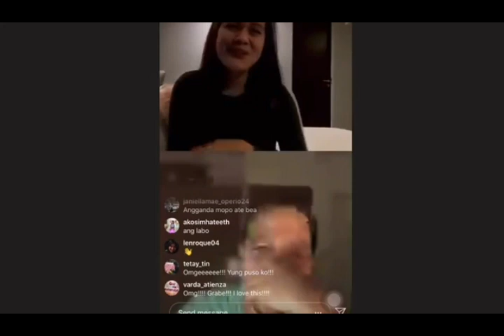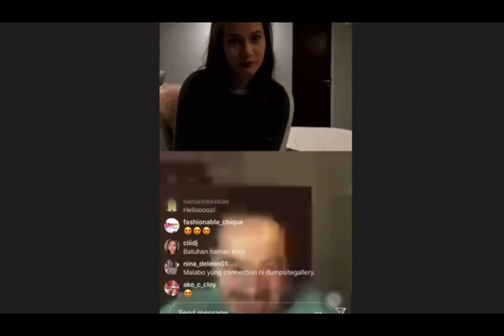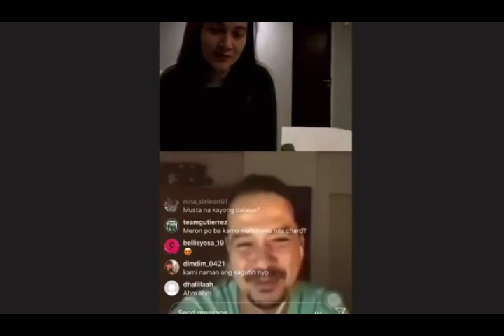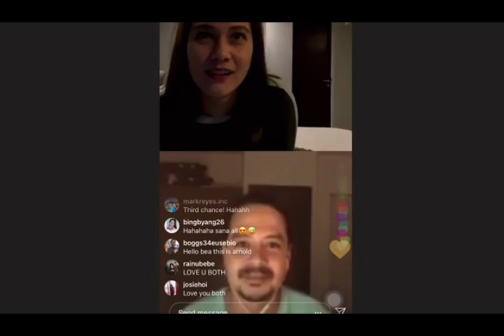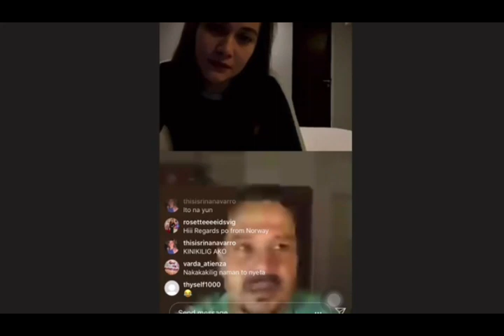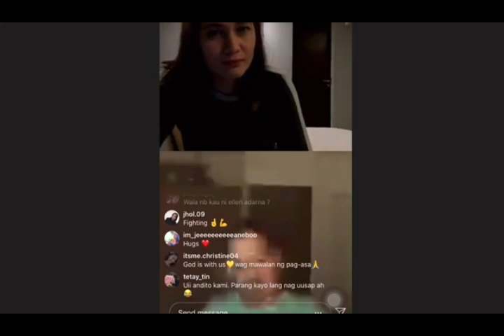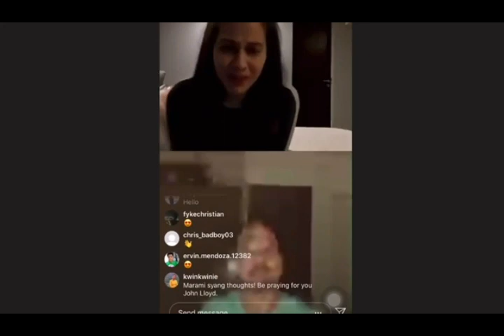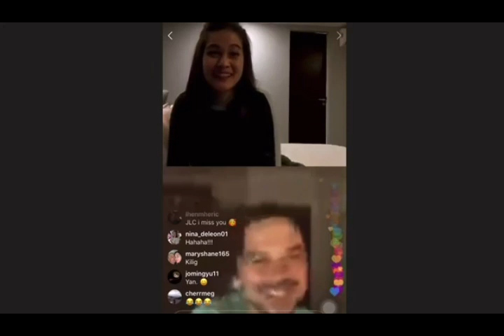Unconfined Cinema Johnloyd Cruz and Bea Alonzo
The Unconfined Cinema was founded on the idea of exploring what else cinema could be, freeing our stories to be told outside of the traditional spaces and conceptual boundaries set by the last century of the medium. In this unprecedented time of quarantine, in a time when movie production is impossible, we found it especially pressing to find ways to tell our stories.

“Love Team” is a love story – whether romantic or in its other forms – told entirely within Instagram. It is a story of our times.

Love stories have always had their place in Filipino cinema, and we wanted to bring the feelings that those movies inspire to a platform that has become more relevant and utilised in this time of quarantine – social media, specifically Instagram. The use of social media creates all sorts of new possibilities for storytelling. This was a story told over two weeks, adapting and evolving to real-life events, integrating our genuine sentiments over the state that we’re in.

This is a platform where we all share little bits of ourselves. Through our images, this curated list of memories, we reveal what it is we want the rest of the world to see. Using the various features of Instagram, we attempted to tell a story of two people reconnecting in a trying time; separated by distance, but united in their memories.

We are in a culture where the usually distinct line between reality and make-believe blur. We started this story by stating that “any resemblance to persons, living or dead, is intentional.” And that remains true. It was the only way this was possible.

The Unconfined Cinema invites filmmakers and artists to join us in exploring the possibilities of our cinema. Not just on Instagram, but on every stage imaginable.